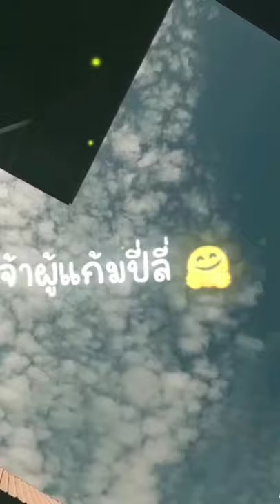เพลงฟังเด้อนาง